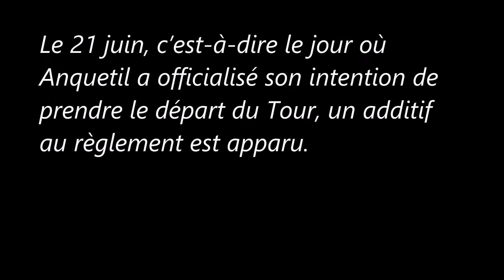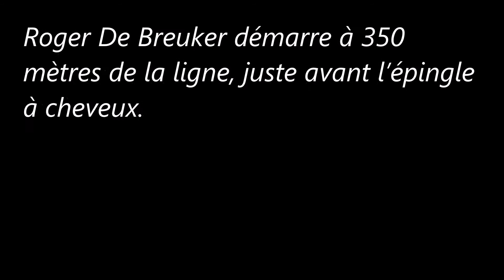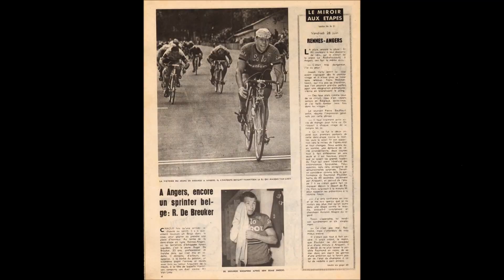6e étape (a) du Tour de France 1963